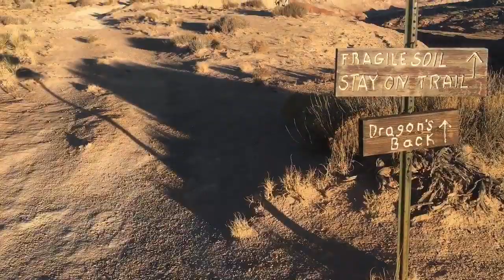Mountain Biking White Ridge, New Mexico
Mountain biking White Ridge in New Mexico